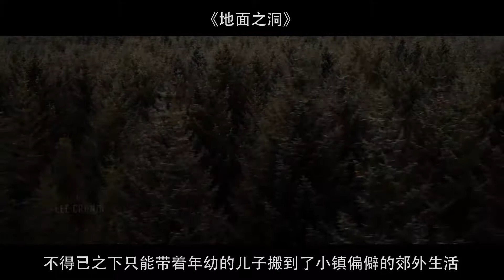【段小宇电影院】老太太拍打车窗将女子拦住，大喊里面坐的不是她儿子，可惜她不信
地面之洞：老太太拍打车窗将女子拦住，大喊里面坐的不是她儿子，可惜她不信